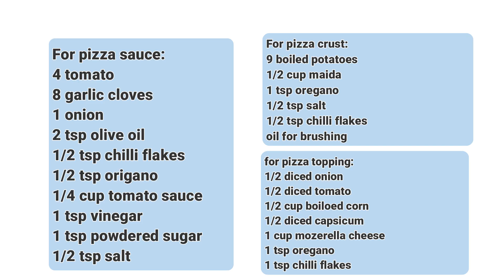आलू से बनाये pizza वो भी बिना ओवन के ,बिना यीस्ट ,बिना कोई rest time दिए,instant pizza sauce के साथ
a quick and easy recipe of pizza from scratch,with potato crust,instant fresh pizza sauce and yummy topping.
how to make pizza from scratch
pizza recipe
pizza kaise banaye